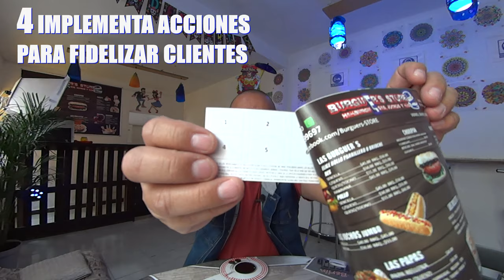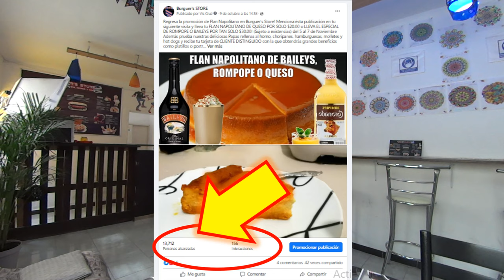NEGOCIO de HAMBURGUESAS / COSAS que debes HACER para ATRAER CLIENTES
Hola a todos, hoy les tengo un video un poco largo sobre cosas que tienes que tomar en cuenta si quieres abrir un negocio. En mi caso es un pequeño restaurante de hamburguesas pero los tips se pueden aplicar a diferentes tipos de negocios, espero les sirva ya que es una actualización sobre mi negocio y muchos suscriptores me habían pedido ya que no había subido nada del negocio desde el último video cuando inauguré el local.